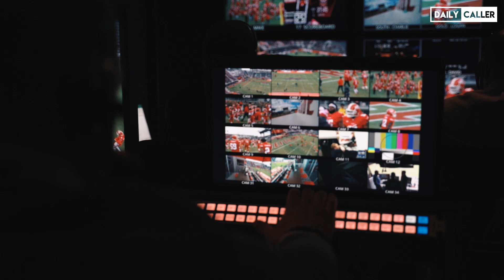Is The XFL Already A Success?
The Daily Caller goes behind the scenes of the first XFL game. Follow David Hookstead as he chronicles the big day between the DC Defenders and Seattle Dragons, and speaks with ESPN’s Greg McElroy and Steve Levy.

Video by: David Hookstead

Producers: Sagnik Basu & Richie McGinniss